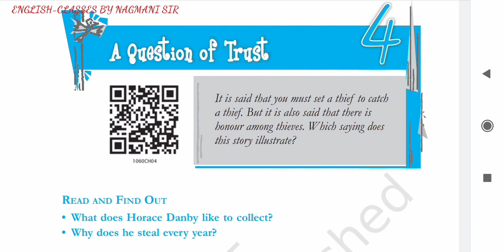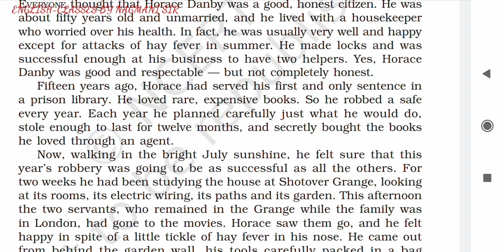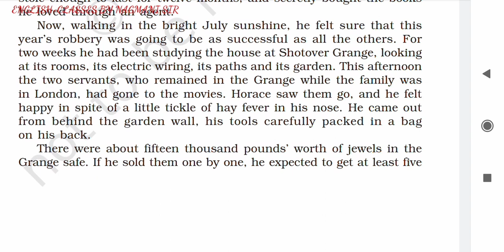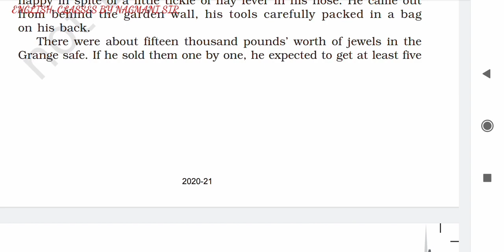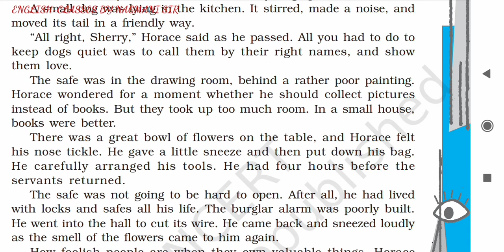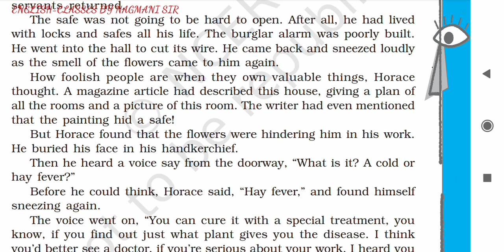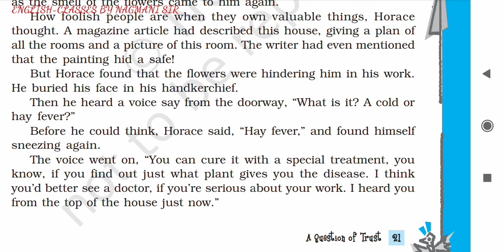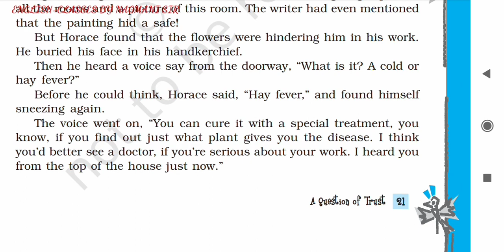4.A Question of trust (part-1).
Footprints without feet ch- 4./ncert class 10 2nd English ch- 4